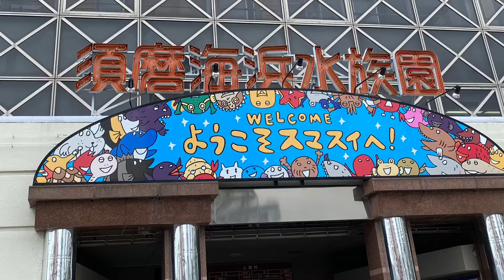【神戸の須磨海浜水族園】珊瑚とカラフルで可愛い魚たちの映像をお届けしま～す♪（宝塚の漢方薬局トーユーファーマシー）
神戸市にある「須磨海浜水族園」に行った時の映像をお届けします。
わたし、水族館大好きなんです！
今回ご紹介するこの水槽には、いろんな種類の珊瑚やカラフルな魚たちがいっぱいいましたよ！
「生きている珊瑚が作る生態系の多様性」というのがコンセプトだそうです。珊瑚や魚たちの動きを見てるだけで物凄く楽しいですよ～～♪
暑い時期ですから、ちょっと涼しい気分にもなれますよ！

宝塚の漢方薬局トーユーファーマシー
管理薬剤師　木島裕子（きじまゆうこ）

●牡蠣肉エキス「ワタナベオイスター」の情報はこちらからどうぞ。

●漢方薬の敬震丹（けいしんたん）の情報はこちらからどうぞ。

当店では、お身体のご相談、メンタルのご相談、不妊・妊活相談などお受けしています。

●漢方相談＆処方せん保険調剤の「薬局トーユーファーマシー」
【営業時間】月火木金　9：00～19：00
　　　　　　水　　　　9：00～12：00
　　　　　　土　　　　9：00～15：00